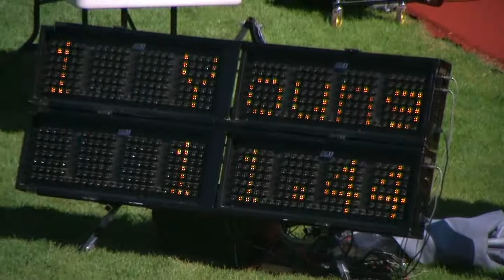Lawreta Ozoh San Diego State 100 meter dash 2011 MWC Champs May 13, 2011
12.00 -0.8, 2nd place heat 1, 5th place overall; Mountain West Conference Outdoor Track and Field Championships, Colorado State University, Fort Collins, May 13, 2011